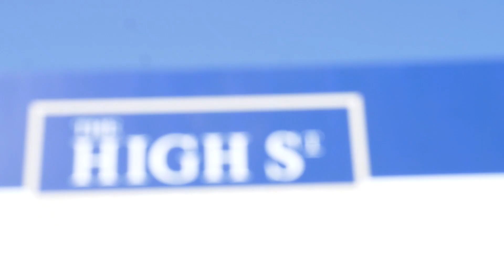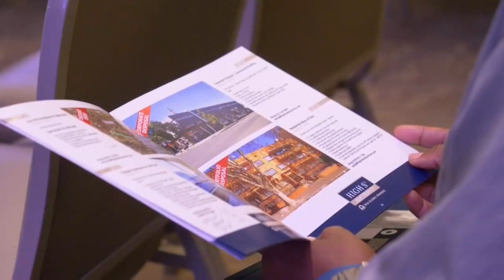Auction Highlights - 24 July 2019